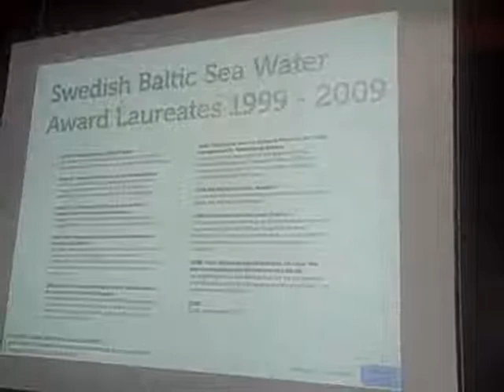Megan Walline talks about the Baltic Sea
Megan Walline is a Fulbright scholar at SIWI researching water law. Here she talks about the Baltic Sea, while standing on a carpet printed with an image of... yes: The Baltic Sea region. Interview by: Lovisa Selander, Stockholm International Water Institute (SIWI).